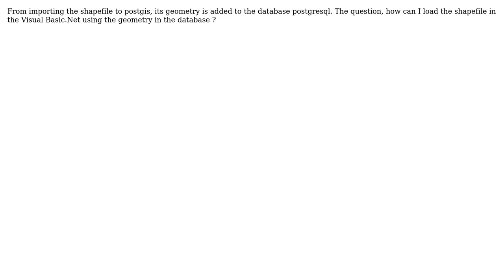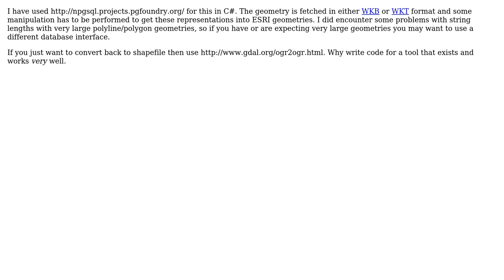GIS: Geometry to Shapefile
With thanks & praise to God, and with thanks to the many people who have made this project possible! | Content (except music & images) licensed under CC BY-SA | Music | Images & others | With thanks to user Michael Stimson user aishakit and the Stack Exchange Network Trademarks are property of their respective owners. You are responsible for your own actions.